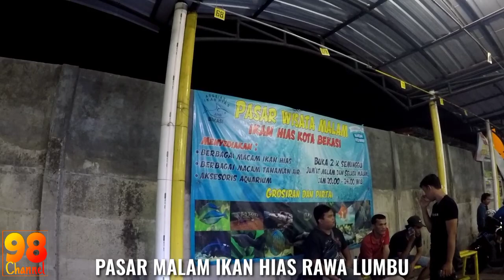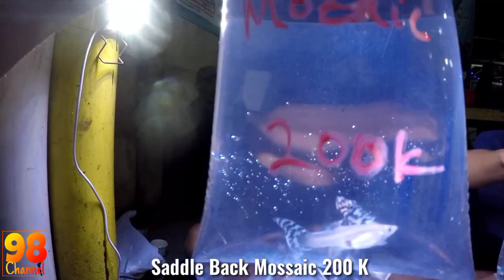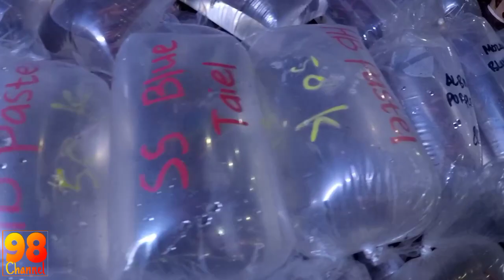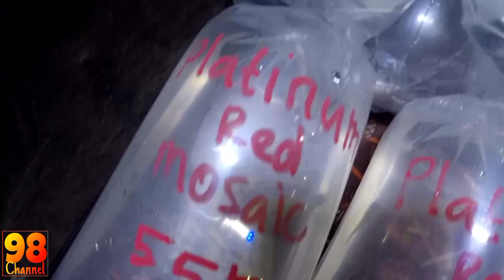CARI IKAN GUPPY.... ? Wajib Mampir Ke sini - Lapak Guppy KGB ( Komunitas Guppy Bekasi)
Lokasi : Pasar Ikan Hias Rawa Lumbu
Jl. Pariwisata, RT.001/RW.002, Pengasinan, Kec. Rawalumbu, Kota Bks, Jawa Barat 17115